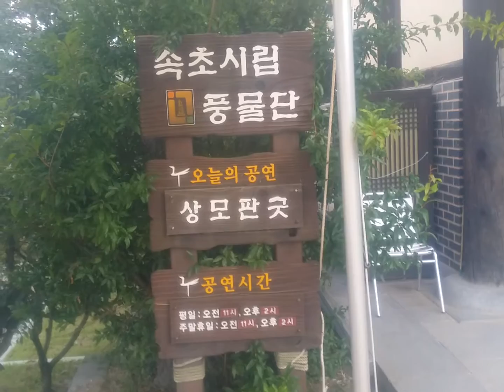속초시립박물관풍물관